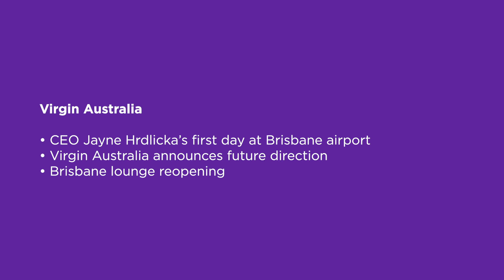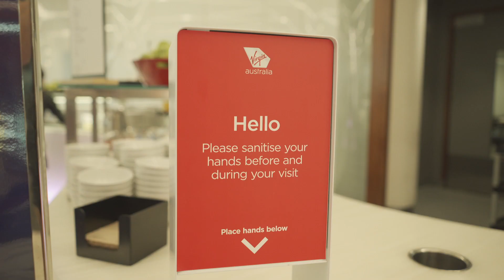Jayne Hrdlicka's first interview as Virgin Australia CEO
On her official first day heading up the now Bain Capital-owned Virgin Australia, Hrdlicka unveiled a plan resulting from collaboration with the airline’s people combined with detailed customer research.
It includes retaining core lounges and reimagining the lounge experience, retaining three choices of seating from Business, Economy X and Economy, leveraging new technology for a simplified check-in and airport experience, and cheaper airfares.